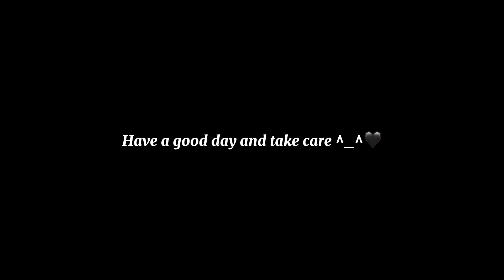It’s my birthday